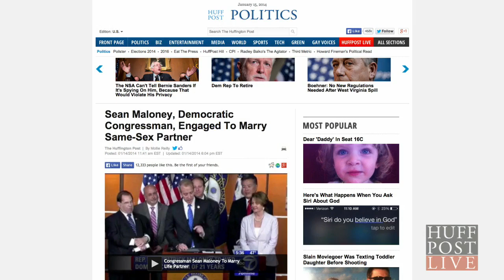Rep. Sean Maloney Engaged To Same-Sex Partner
Rep. Sean Maloney (D-N.Y.) announced this week that he is engaged to Randy Florke, his partner of 21 years.